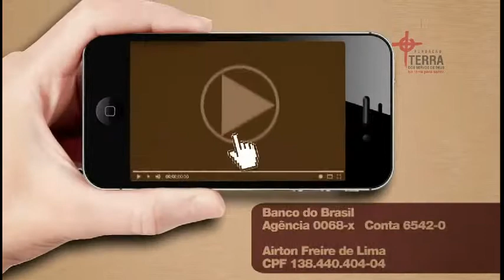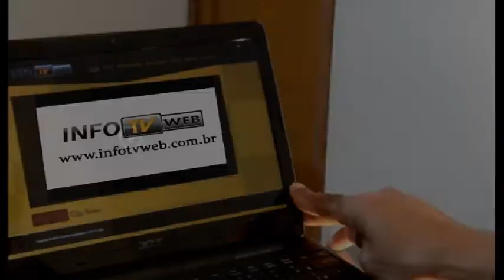Mosaicos - 11.06.18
Nesta segunda (11) Dennis Benício recebe Danielle Bartira, para um bate-papo super agradável. Vem ver!